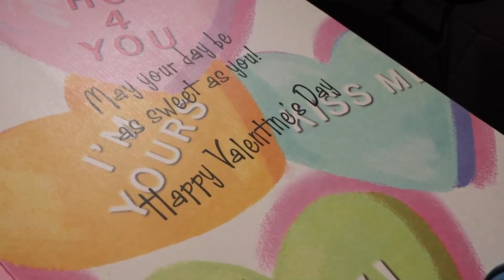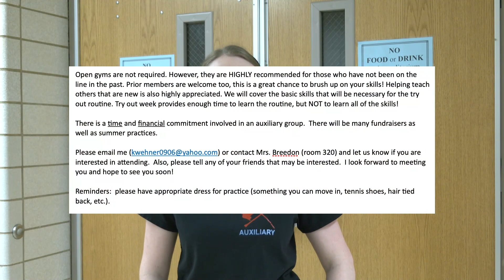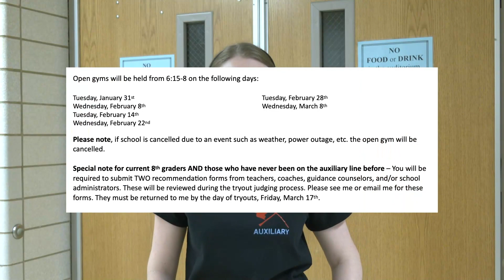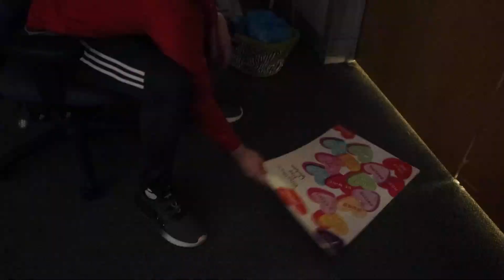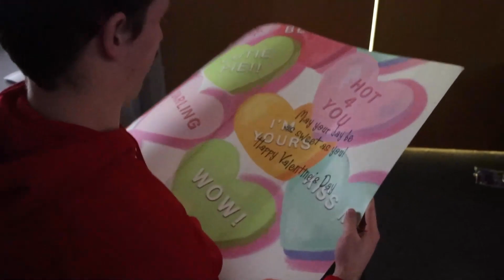AHS Announcements 2/10/23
Alliance High School's announcements for the week of February 10th, 2023.
00:00 Valentine's Day Open
00:33 Cub Scouts
02:35 Diversity Night 2023
03:37 Flagline
05:37 Valentine's Day Vox-pops
06:49 Valentine's Day Close